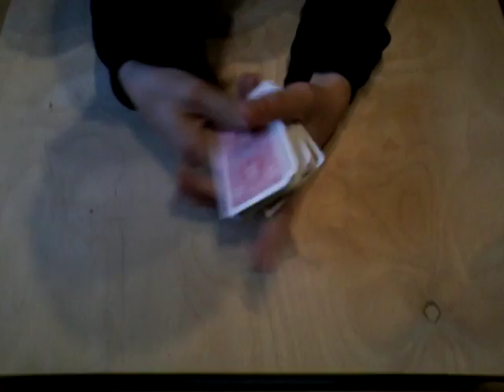Kartentrick Erklärung-Eure Karte